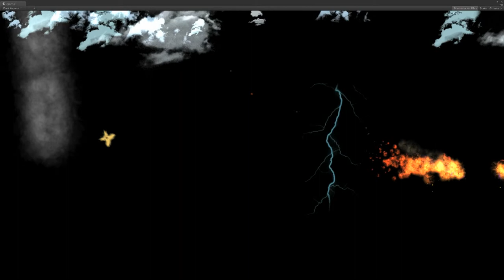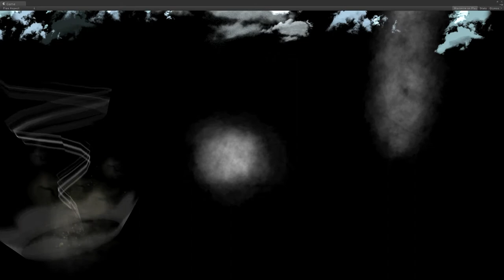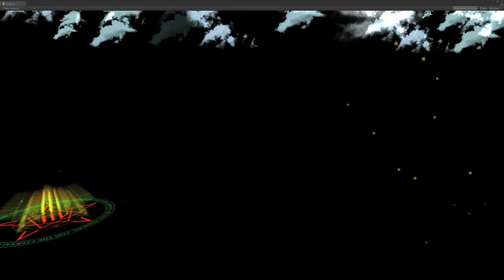Particle lineup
particle line up for solvent stuidos.